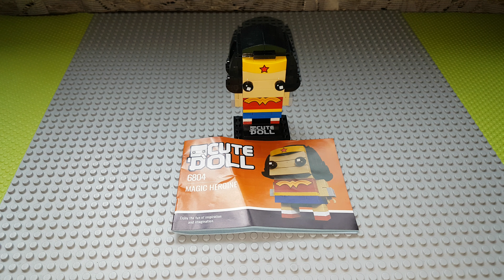Обзор Чудо-женщина "Китайский Brickheadz"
Обзор "Китайского Brickheadz".
Смотрим на копию лего фигурки от китайских дизайнеров, а именно: Чудо-женщина.

Эти наборы, а также много другого вы можете посмотреть перейдя по ссылке